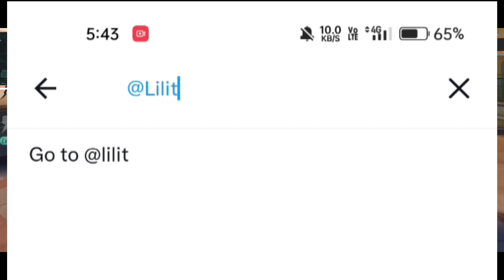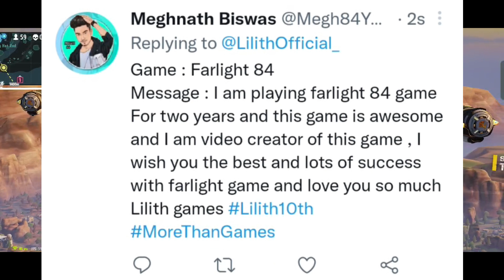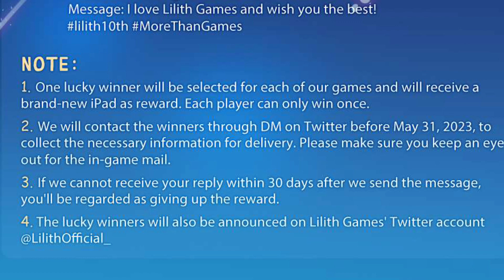iPad Giveaway In Farlight 84 | Farlight 84 New Event | Lilith Games New Event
farlight 84 new event details
farlight 84 Facebook event
farlight 84 event details hindi

Your Queries,

farlight 84
farlight 84 gameplay
farlight 84 event
farlight event
farlight 84 upcoming events
farlight 84 best character
farlight 84 best sensitivity
farlight 84 new update details
farlight 84 best graphics
farlight 84 max graphics
farlight 84 new event details in Hindi
fat to India
iPad ios
farlight 84 Indonesia
farlight apk download
farlight 84 pc gameplay
farlight event
for light 84
free fire jaisa game
apex legends mobile like games
Lilith games
megh 84
farlight 84 tips and tricks
farlight 84 settings
farlight 84 2023